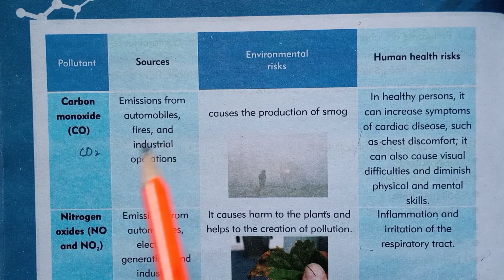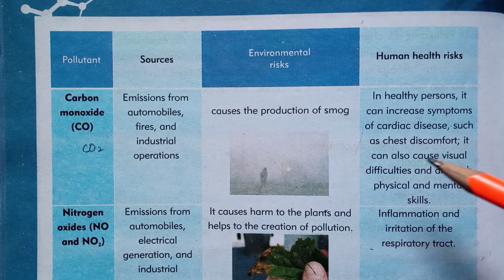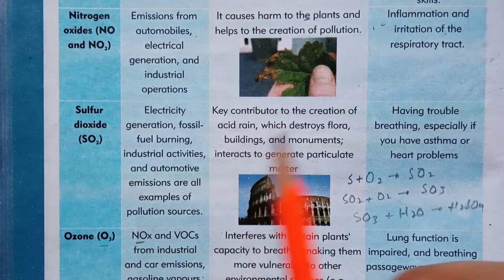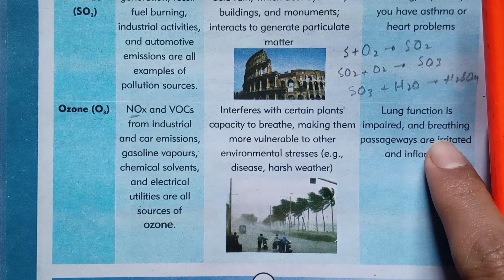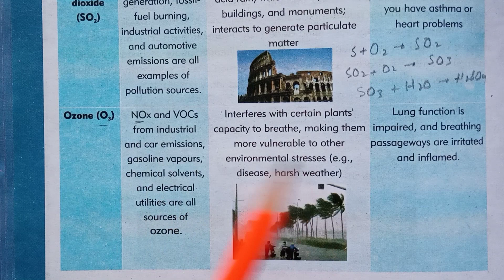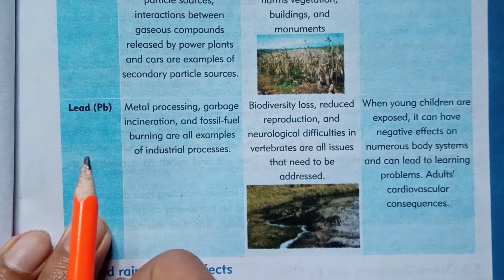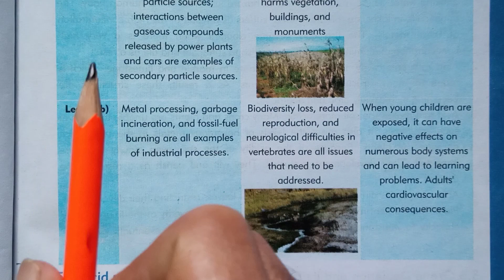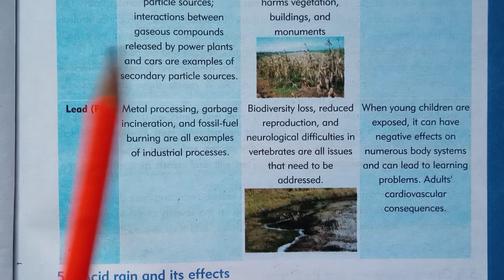Air Pollutants, Sources, Environment risks, Human health risks | Chap 5 The Atmosphere |10 Chemistry